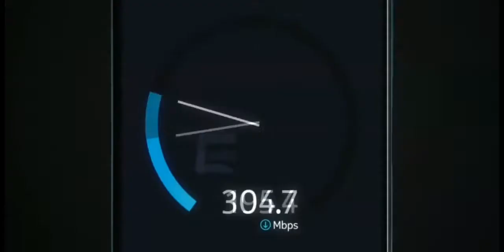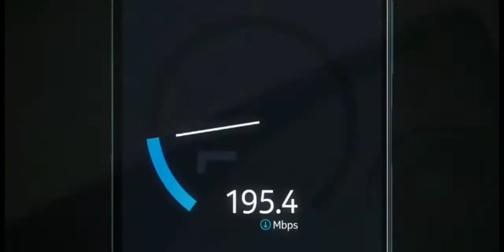Nokia 8.3 5G | Pure View Quad Camera|Zeiss Optics | 64MP 4K Camera | Dynamic HDR Smart